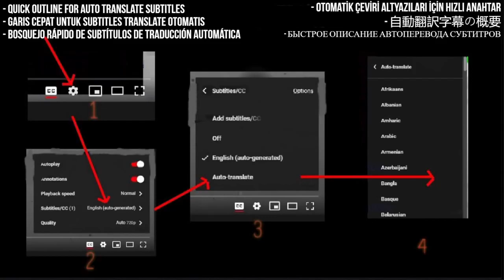Serú Girán Reaction - Tema de Celeste - First Time Hearing - Requested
I React to Serú Girán - Tema de Celeste

My Links